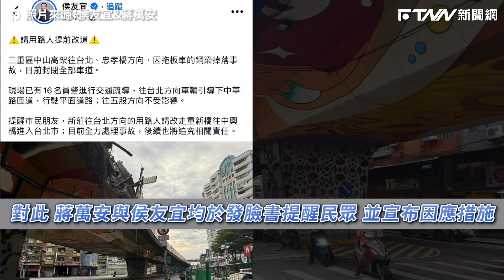撞破忠孝橋護欄「地面鋼筋外露」 蔣萬安、侯友宜宣布因應措施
記者林兪彤／台北報導

上班時段出嚴重交通事故！新北市三重區忠孝橋今（20）日清晨5時50分許，發生一輛聯結車不慎失控，載運的鋼樑瞬間掉落砸毀橋上護欄，畫面險象環生，忠孝橋目前已全線封閉。對此，台北市長蔣萬安說明，已啟動因應機制，包含調整台北橋、中興橋等路口號誌秒數，並與新北市交界的分局加派警力，疏導車流。